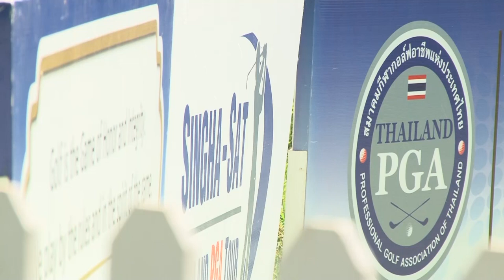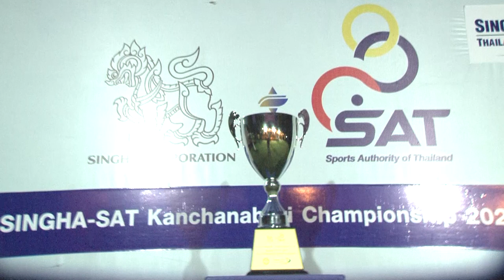ภาพข่าวเพื่อตัดต่อการแข่งขันกอล์ฟอาชีพ “สิงห์-เอสเอที กาญจนบุรี แชมเปียนชิพ 2020วันที่ 6 กันยายน2563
สุรดิษ ยงค์เจริญชัย
แชมป์การแข่งขันกอล์ฟอาชีพ “สิงห์-เอสเอที กาญจนบุรี แชมเปียนชิพ 2020